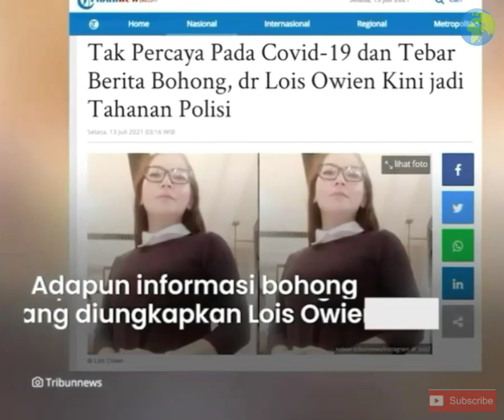Dr.Lois Owien Mengaku Penguasa Covid - 19 | Berita Global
Dokter Lois Owien, yang nekat menyebut Covid-19 bukan virus corona, dan mengaku sebagai penguasa Covid-19 ditangkap polisi, pada Minggu (11/7/2021).